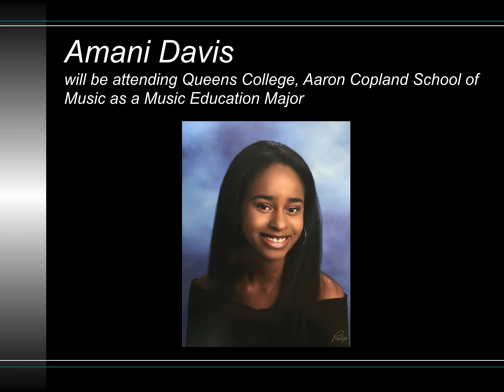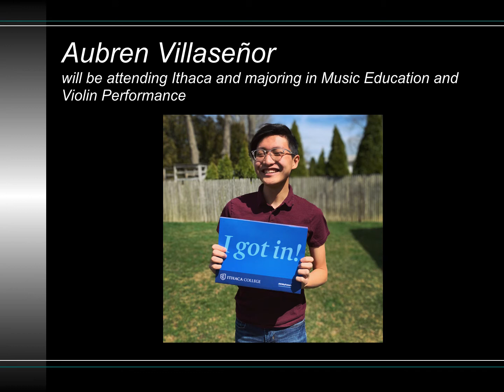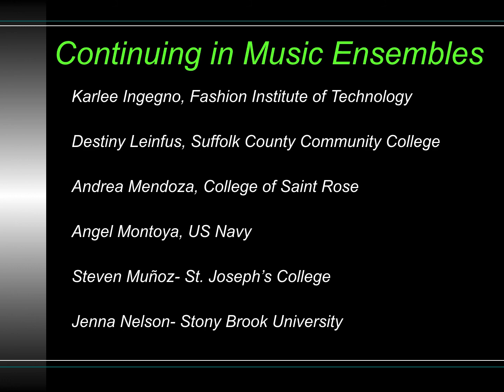William Floyd High School Student-Musicians Celebrated in Virtual Signing Day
The William Floyd Music Department created a video to highlight the student-musicians who will pursue music as a major, minor or performing with music ensembles in college and the military! Congratulations to the students and best wishes in college and beyond!